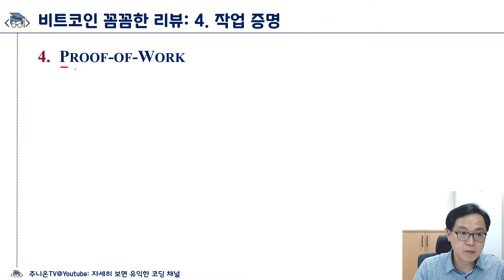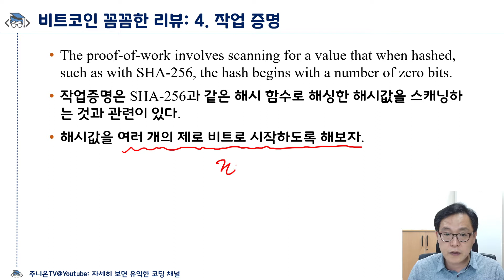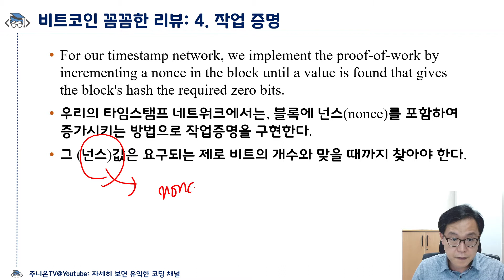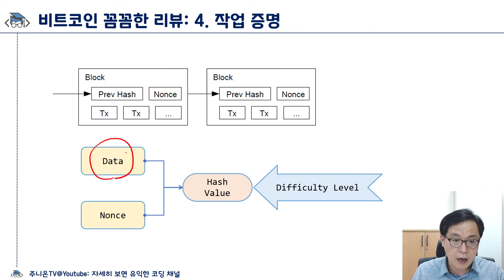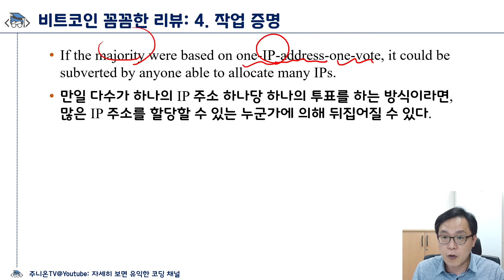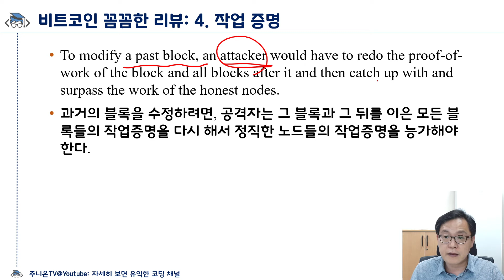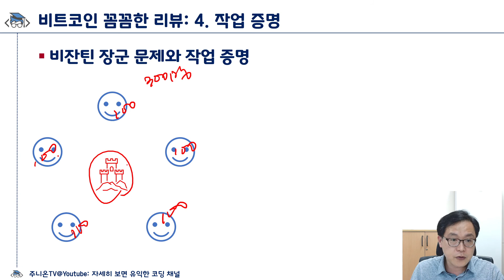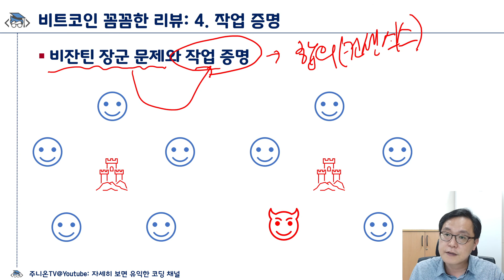암호화폐와 블록체인: 비트코인 백서 꼼꼼한 리뷰: 04. 작업 증명 (Proof of Work)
암호화폐와 블록체인:
비트코인 백서 꼼꼼한 리뷰
4. 작업 증명 (Proof-of-Work)